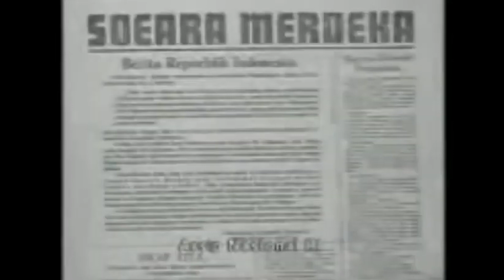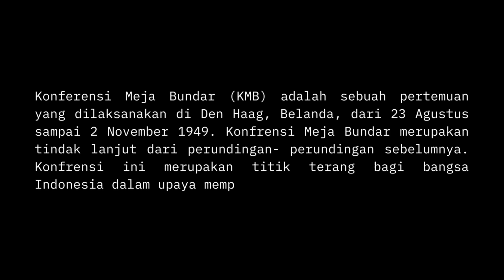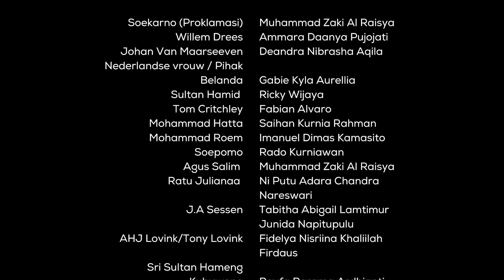Konferensi Meja Bundar - Proyek Film Pendek IPS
CHARACTERS!!
Ammara  👉🏻  Willem Drees
Deandra  👉🏻 Johan van Maarseveen
Fabian  👉🏻 Tom Critchley
Fidelya  👉🏻 ”story teller”
Gabie  👉🏻 pihak belanda & “story teller”
Imanuel  👉🏻 Mohammad Roem
Zaki Al  👉🏻 soekarno & agus salim
Adara  👉🏻 Juliana of the Netherlands & “story teller”
Rado 👉🏻 Soepomo
Rayfa 👉🏻 “story teller”
Ricky  👉🏻 sultan hamid
Saihan 👉🏻 Mohammad Hatta
Tabitha 👉🏻J.A Sessen